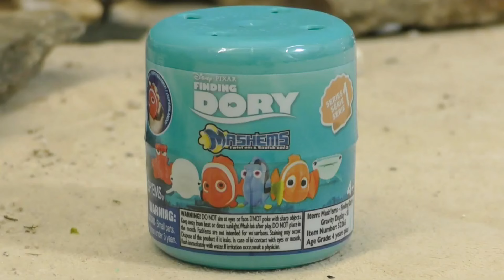Toy Car Challenges with Frank McQueen and Mater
Cars challenges and competitions with Frank run by the Funlings. Here are some of them with McQueen and Mater.